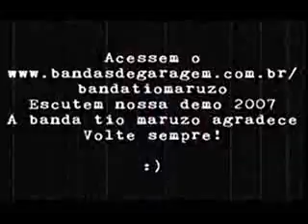Metallica - Drum Solo Lars Ulrich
Solo De Bateria Lars Ulrich
Metallica